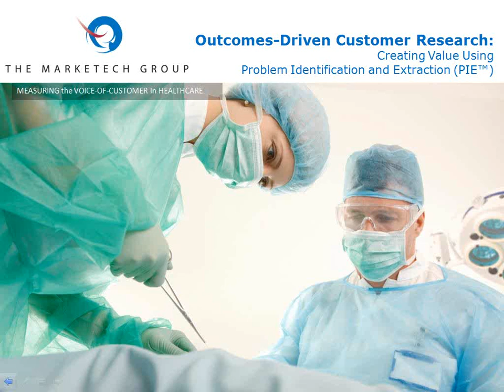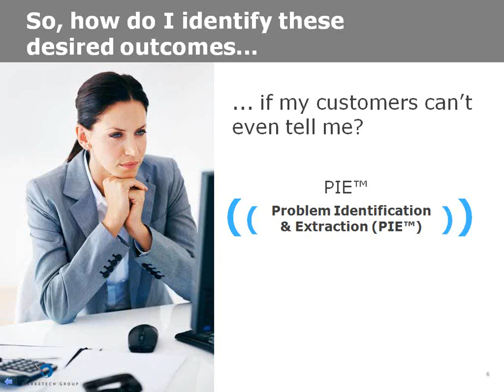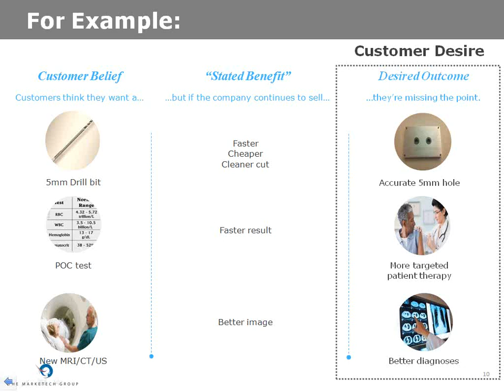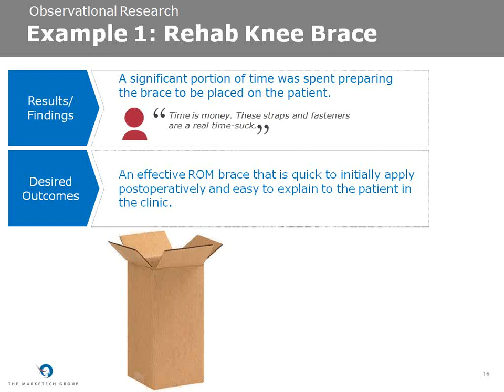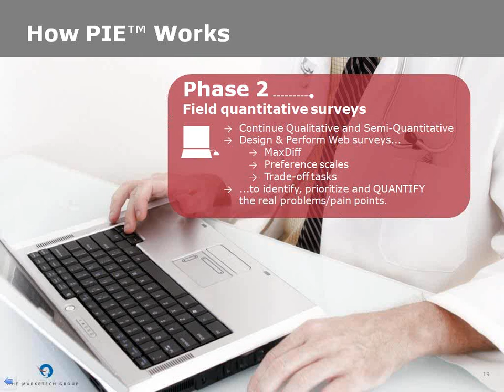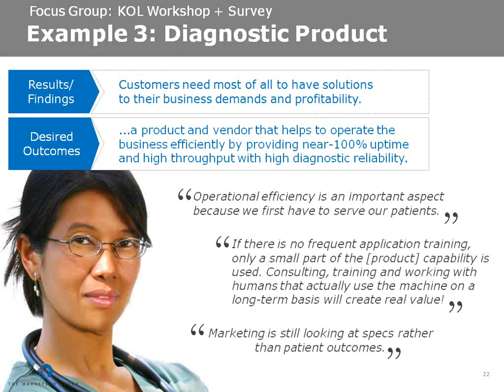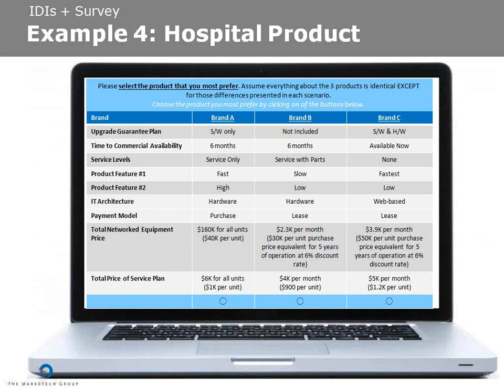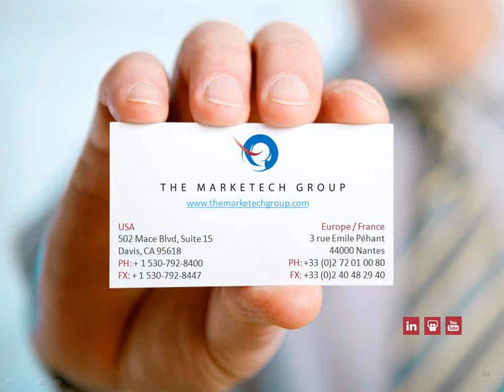Creating Value Using Outcomes Driven Customer Research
If innovation is a response to customers’ unmet needs, how well do your customers really understand what their own needs are? At TMTG we think successful companies innovate by understanding their customers’ challenges better than they can articulate themselves.

PIE™, Problem Identification and Extraction, is a process that helps Med-Tech vendors understand your customers’ pain points and identifying the true ‘job to be done’:
o The more painful the problem, the more valuable the solution.
o Finding a customer’s pain isn’t as easy as asking them.
o Often, customers focus on benefits without articulating the real desired outcomes.

In this Webinar, you will learn research tools & techniques to get to the high value proposition, “What are the real desired outcomes my customers are looking for?” With this knowledge, you can:
o Optimize winning product features that drive adoption and price premium
o Optimize product portfolios
o Understand pricing from a value-driver perspective
o Better target messaging
o Connect better with customers
o Establish a competitive advantage

USA
The MarkeTech Group, LLC
502 Mace Blvd, Suite 15

France/EU
The MarkeTech Group, SARL
3, Rue Emile Péhant
44 000 Nantes
Tele: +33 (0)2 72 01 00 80